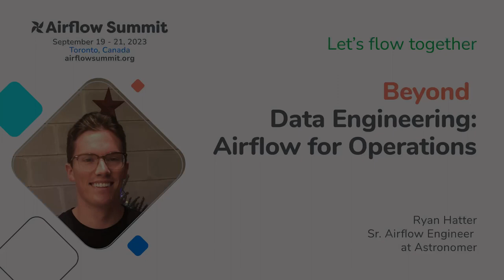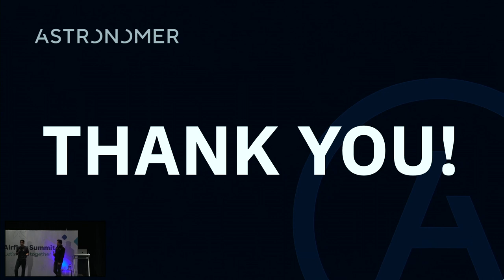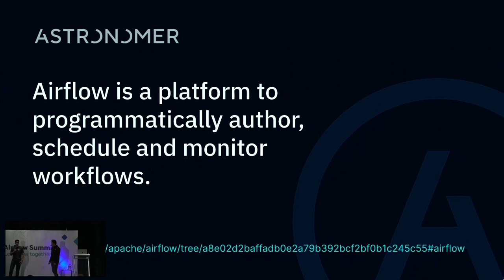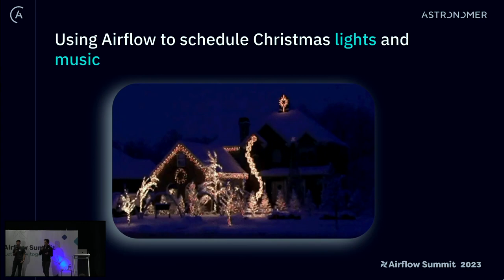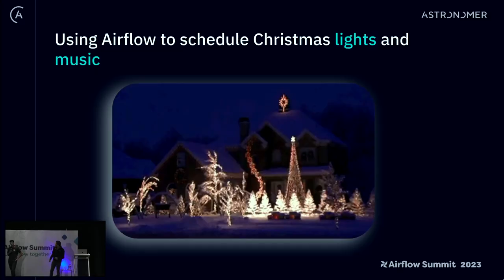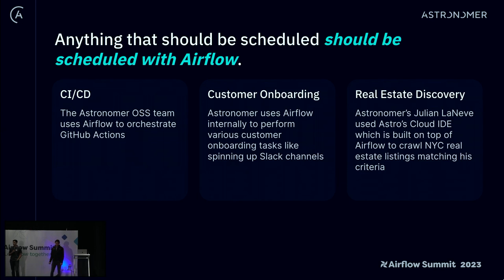Beyond Data Engineering: Airflow for Operations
Presented by Ryan Hatter at Airflow Summit 2023.

Much of the world sees Airflow as a hammer and ETL tasks as nails, but in reality, Airflow is much more of a sophisticated multitool, capable of orchestrating a wide variety of complex workflows. Astronomer’s Customer Reliability Engineering (CRE) team is leveraging this potential in its development of Airline, a tool powered by Airflow that monitors Airflow deployments and sends alerts proactively when issues arise. In this talk, Ryan Hatter from Astronomer will give an overview of Airline.